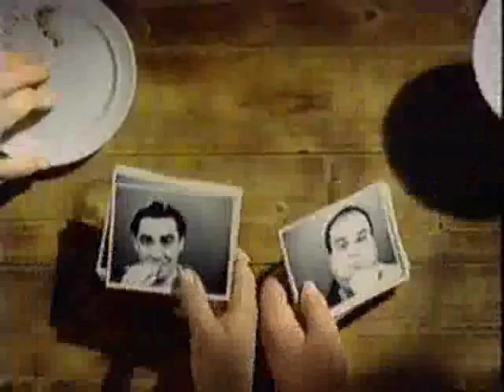S&M (Slattery & McShane) 1/3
An unknown episode of the Whose Line spin-off S&M, an improvised sketch show starring Tony Slattery and Mike McShane that aired in 1991. 1/3